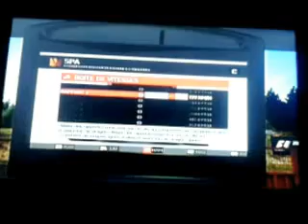F1 2011 GP Spa Nick Heidfeld